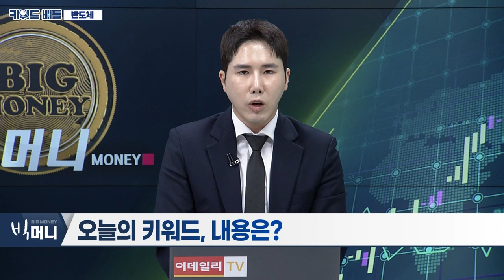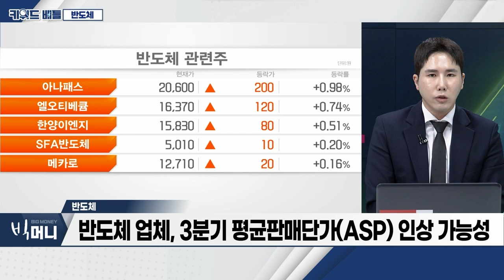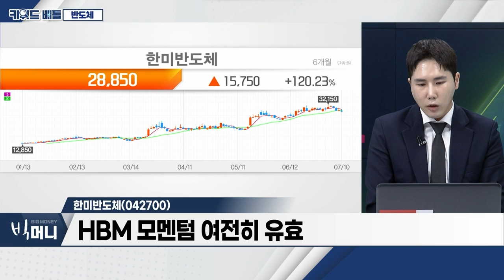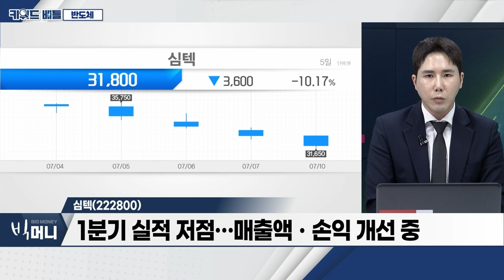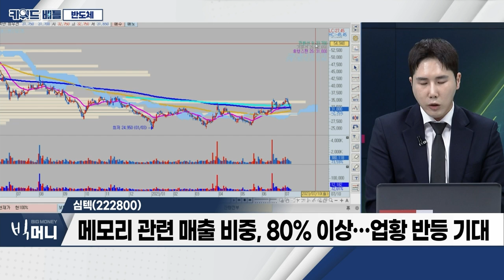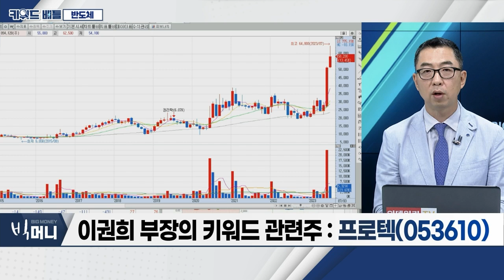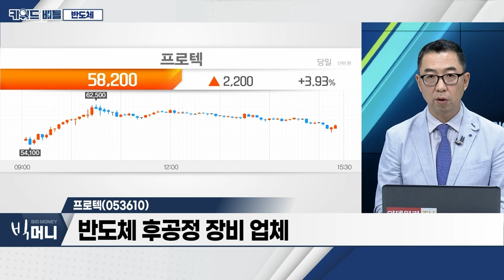한미반도체(042700), 심텍(222800), 프로텍(053610)… 반도체_키워드 배틀 (20230710)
- 2분기 감산 본격화… 재고 '피크 아웃' 가능성
- 'DDR5' 가격 상승 기대감… 여전히 유효
- 업체, 3분기 평균판매단가(ASP) 인상 가능성

- HBM 모멘텀 여전히 유효
- 메모리 '바닥' 형성 중… 매수 기회로 판단
- 1분기 저점… 지속 성장 가능성 유효

심텍(222800)
- 1분기 실적 저점… 매출액ㆍ손익 개선 중
- 메모리 관련 매출 비중, 80% 이상… 업황 반등 기대
- 부품사 중 '재고 레벨' 가장 건전

프로텍(053610)
- 반도체 후공정 장비 업체
- 디스펜서 장비 최초 국산화… 삼성전자 등 납품
- '다이본더' 등 지속적 신규 장비 개발 진행
- AI향 GPU 수요 확대에 따른 수혜